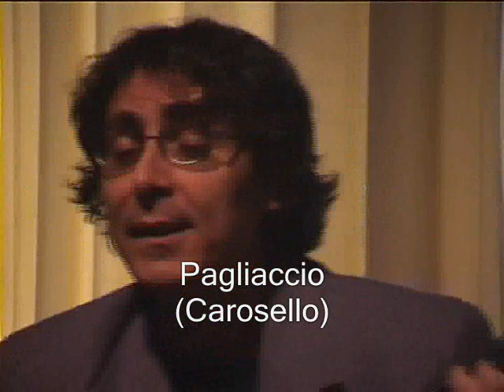Enzo Carro - Canzoni napoletane 1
Alcuni brani tratti da un concerto di canzoni napoletane tenuto da Enzo Carro il 12 aprile 2006 a Milano, presso l'Auditorium della Chiesa di Scientology: Maria Marì, Pagliaccio (Carosello), Villanella ch'all'acqua vai, Comme da lo molino, 'O surdato 'nnammurato.